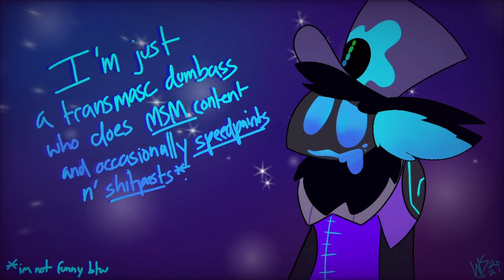Channel Trailer [Updated]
so i uh made a new channel trailer that totally didn’t take 2 hours to make and 4 attempts to upload mhm mhm but hey at least the graphics aren’t sucky!

also the protogen dude is an alt sona,, dw the lizard man still exists :3

HEY why not read this bro bro you know you want to bro (it has my twitter and discord n other stuff in it so awe some!)